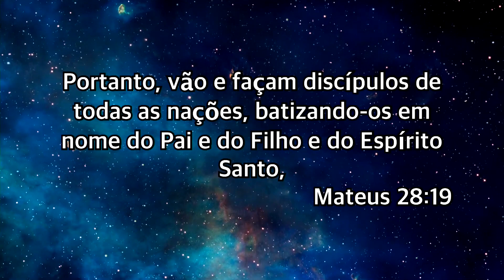O ide é um vamos - Pr. Davi Lago